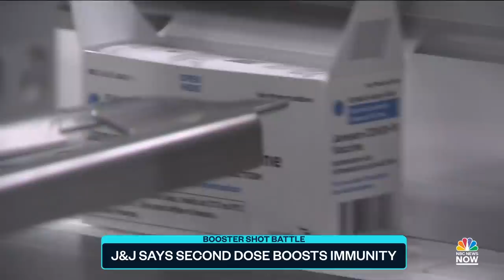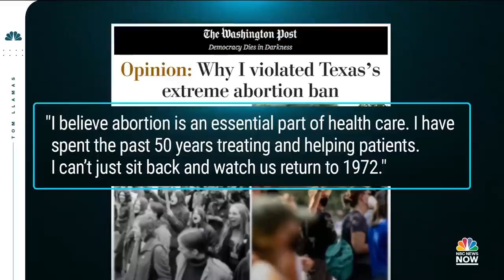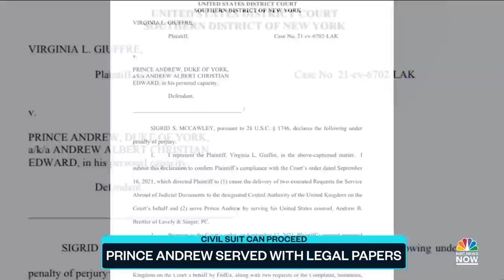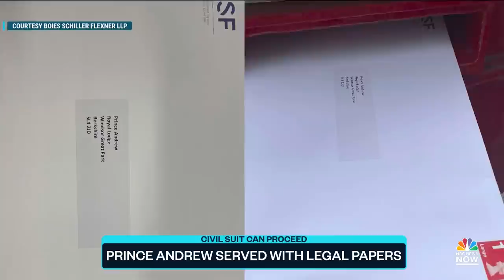Top Story With Tom Llamas - September 21st | NBC News NOW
Officials confirm a body found near a Wyoming national park is Gabby Petito, Johnson and Johnson says a second dose of their shot increases protection against Covid-19, and the U.S. is working to deport thousands of Haitian migrants from the border in Texas.